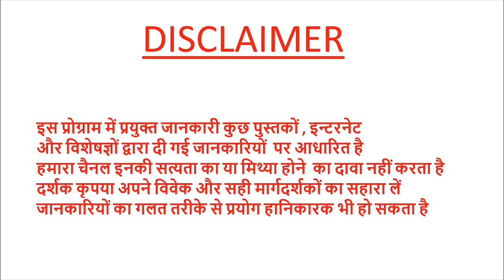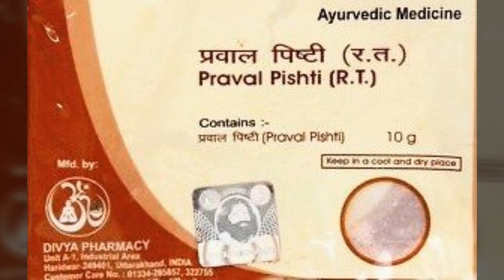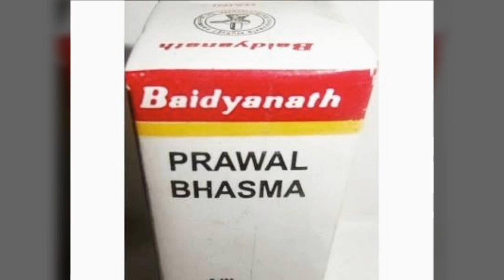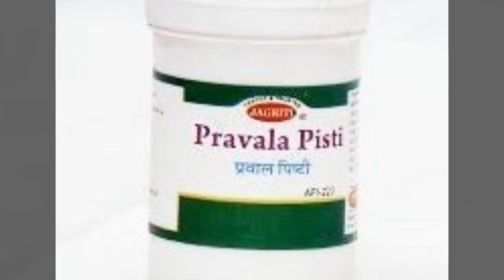प्रवाल भस्म के फायदे - गठिया पाचन तंत्र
मूंगा भस्म  ( प्रवाल भस्म )